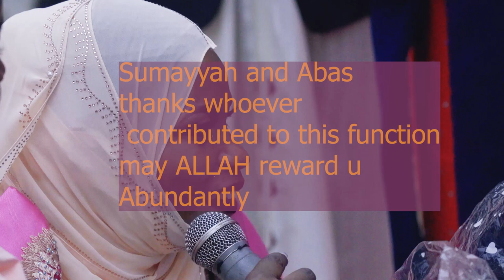Nakazibwe Sumaya introduces Kabenge Abas